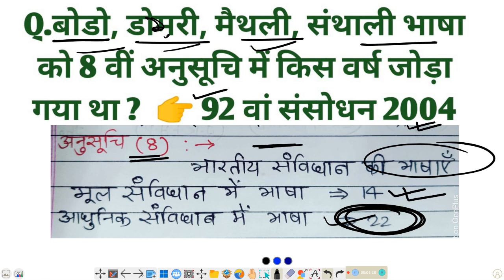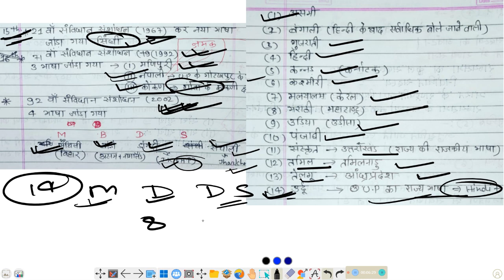RRB GROUP D EXAM 22 SEPTEMBER ALL SHIFT SCIENCE CURRENT AFFAIRS GK QUESTION ANALYSIS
क्या आप भी Railway Group D परीक्षा की तैयारी कर रहें है अगर हाँ, तो यह क्लास आपके लिए मददगार साबित होगी, क्योंकि इसमें अभिषेक सुमन सर के द्वारा अध्ययन करवाया जा रहा है कि परीक्षा में कैसे प्रश्न पूछे गए ? और आगामी परीक्षा में कौन-कौन से प्रश्न पूछे जा सकते है ?

Railway Group D 22 September All Shift Question| group d all shift shiftquestion on analysis
RRB GROUP D | 22 Sep All Questions Analysis

Railway Group D 22 Sep All Shift Analysis | 22 September All shift के सभी प्रश्न | By Abhishek Suman
RRB Group D Exam Analysis | 22 Sept. All Shift Paper Analysis | पूछे गए सवाल | By Abhishek Suman |

 rrb group d questions in hindi

 rrb group d question paper 2022 in hindi

 rrb group d question paper  in hindi
 rrb group d questions pattern

 rrb group d questions asked

railway group di mein puche jaane wale prashn

railway group di mein puche jane wale math ke question

railway group di mein aane wale prashn

railway group di mein puche gaye
sawal

railway group di mein puche jane wale question

railway group di mein aane wale
prashn

sawal

railway group d 2022 ka question railway group d 2022 question paper

railway group d 2022 question

group d 2022 ka question

rrb group d 2022 question paper
22 september group d analysis

 22 september group d analysis 2nd shift

 22 september group d analysis 1st shift

 22 september group d analysis reasoning
22 september group d analysis 3rd shift

22 september group d analysis All shift

Group d
Group d exam 22 September
22 September 1st shift exams analysis,
1st shift exams analysis,
1st shift analysis today,
ALL shift analysis,
22 September group d exam
group d analysis
1st shift analysis group d,
rrb group d paper analysis,
group d paper analysis 2022,
group d paper analysis live,
group d exam analysis,rrc group d gkcurrent affairs
rrb paper analysis
SEP BY ABHISHEK SUMAN
group d 22 September 3rd shift  exam
railway group d questions and answers

analysis

railway group d question answer 2022

railway group d question answer in Hindi

railway group d question answer Hindi gk

railway group d question answer paper

railway group d question answer Science Current Affairs GK

railway group d question Hindi

railway group d question answervideo